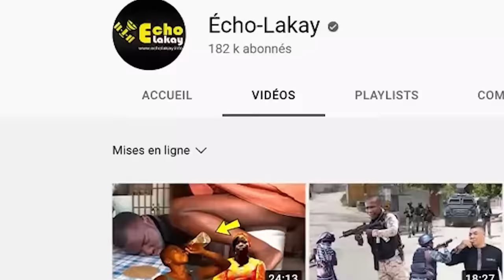Mercredi 13 dec 2023 Lanmò San Jou kraze plat baz Vitelòm, plizyè sòlda tonbe. Nenel Cassy nan cho